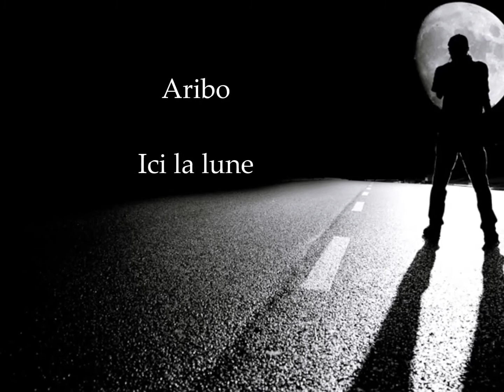Aribo - ici la lune - Nada Rien -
ARIBO  -  ici la lune  " Extrait de l'album  "Rock de bois" 2007